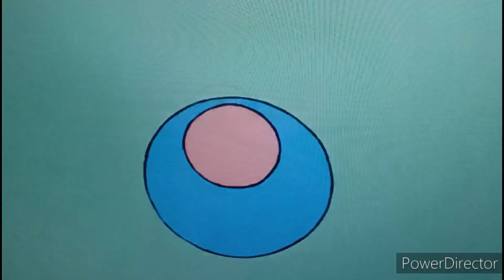heffalumps and woozles my version with cartoon sound effects